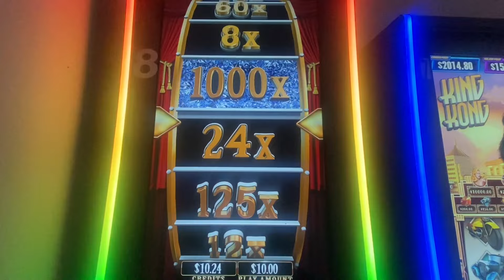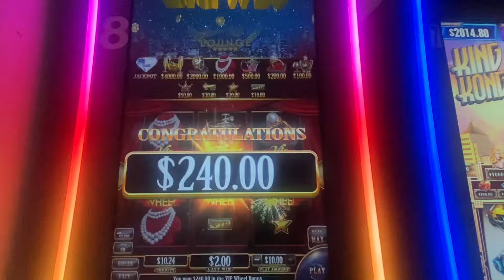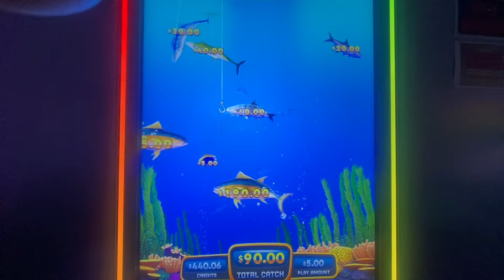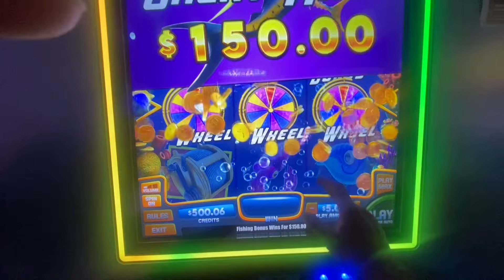GA SKILLS 10$ MAX BET BONUS ON VIP